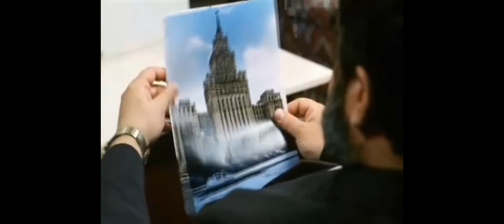Ekipa na weselu. Misia zdradza prawdę kto rządzi😜#4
Strong ekipa 😂